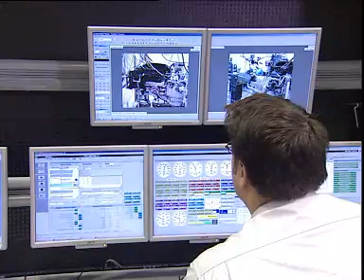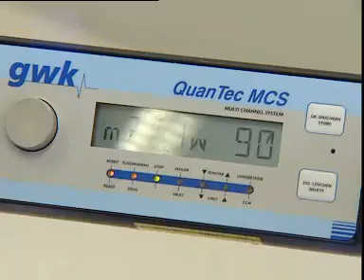BMW M3 V8 Engine PRODUCTION